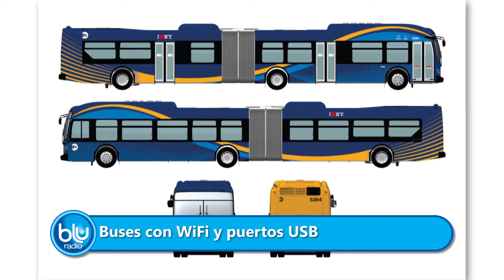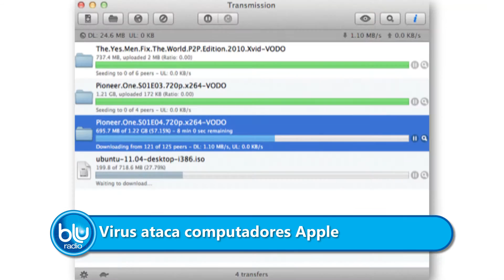Quickie tecnología con Marcela Perdomo - Marzo 17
#‎JuevesDeTecnología‬ Buses con WiFi y puertos USB, el peligroso virus que ataca computadores Apple y más en el ‪#‎QuickieTecnológico‬ de esta semana con Marcela Perdomo.
Blu Radio Colombia, canal de YouTube